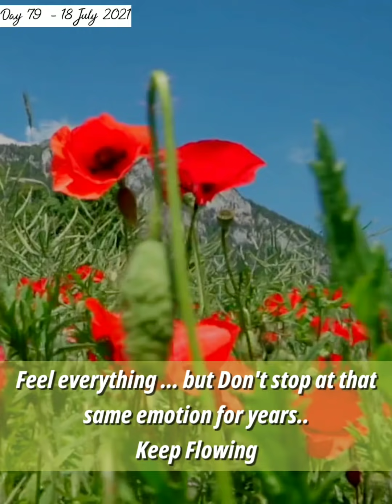Chalo... Fir nayi shuruwat karein, aise haar nahi maante🌸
Day 79 (18 July 2021)
Today's message from The Secret Daily Teachings-

Our natural state of being is joy. It takes so much energy to think negative thoughts, to speak negative words, and to feel miserable. The easy path is good thoughts, good words and good deeds.
Take the easy path.

[You won't get a reply but har mail padha jaega (Every mail will be read)]

💎 SUNO...Mai khud LOA ki beautiful journey me ek student hu, muje in videos ke jariye bas kisi na kisi ko umeed deni hai, hosla dena hai... kai sari baate pata hai, kai sari nahi pata to judge mat karna 😅
kyu  na har din ek dusre ko kuch naya sikhae aur hamari journey ko aur bhi sundar banae ?